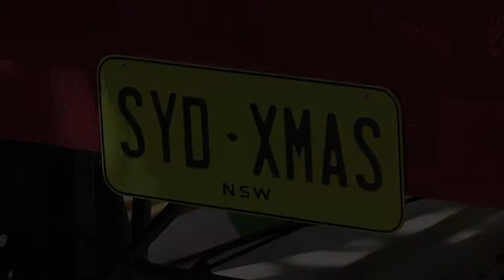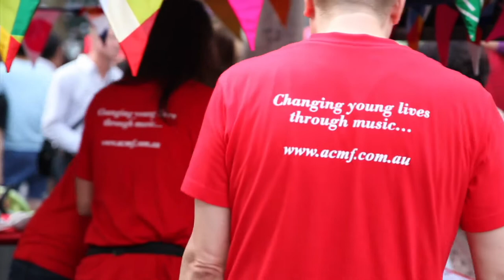ACMF Christmas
Join in the celebrations by coming down to the ACMF and City of Sydney Christmas Concerts, only 2 left!

28th Nov - Hyde Park & Martin Place  - ENDED
30th Nov - Rushcutters Bay Village Concert - ENDED
1st Dec - Rosebery Village Christmas Concert - ENDED
7th Dec - Alexandria Village Christmas Concert
8th Dec - Surry Hills Village Christmas Concert

TO COME: Alexandria.
Hosted by Leah Purcell, with a welcome from Lord Mayor Clover Moore, there'll be carols from the ACMF choir, music for the kids from Justine Clarke and Pia Anderson for the adults.

TO COME: Surry Hills.
Hosted by Leah Purcell, with a welcome from Lord Mayor Clover Moore, there'll be carols from the ACMF choir, music for the kids from Lah Lah's BIG Live Band and The Leisure Bandits for the adults.  Santa will arrive by fire engine and will be posing for photos with the kids.

Free family-friendly concert, packed with children's entertainment, live music, fireworks and a visit from Santa.

Santa will arrive by fire engine and will be posing for photos with the kids.
There'll also be craft activities, a sausage sizzle, gelato and a fun $2 Santa stocking jam-packed with goodies, all proceeds going to charity partner Australian Children's Music Foundation.

The ACMF are proud to be City of Sydney's supporting charity for the 3rd year!